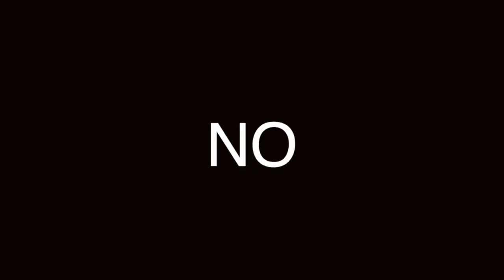CÓMO HACER SANDWICH DE MANZANA, O CLUB SANDWICH, DELICIOSO en 5 MINUTOS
PREPARA ESTE DELICIOSO SANDWICH DE MANZANA EN SÓLO UNOS POCOS MINUTOS

Visita nuestro sitio asociado de Amazon para productos de tu interés: